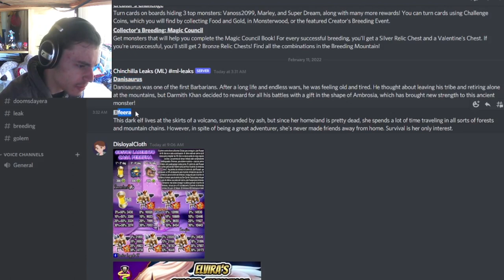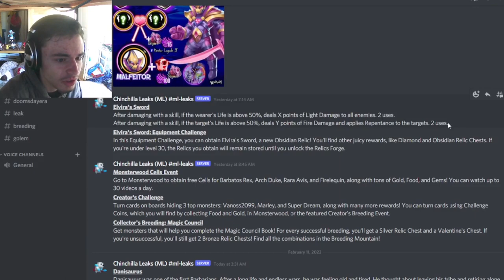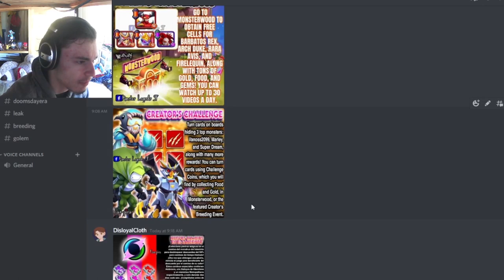NEW YouTubers Event and FREE Dream Monster! | Monster Legends LEAKS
In this Monster Legends leaks video I show you guys some new leaks including a brand new YouTuber event where you can get Dream!